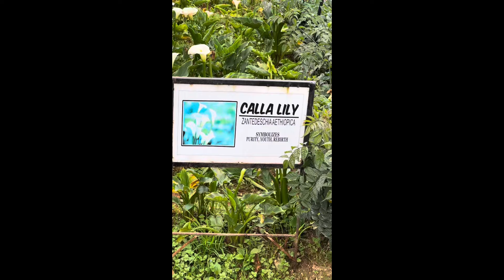Northern blossom Flower Farm (ang ganda!!!)